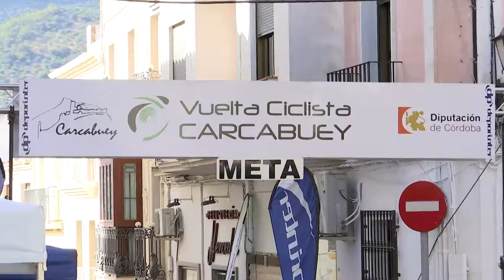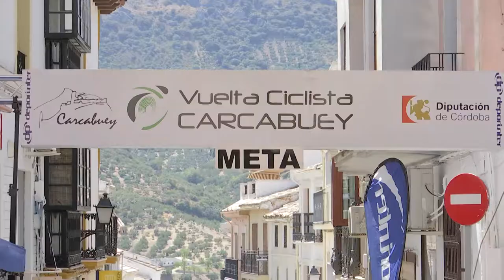Vídeo - Resumen 64ª Vuelta Carcabuey 2017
Javier Pérez Morales hace doblete en la 64ª Vuelta Carcabuey con la general y primer Sub 23
 Antonio David Guerao Cayuela, primer Junior y tercero en la general
 La prueba se estrenaba con un aire renovado y un claro enfoque hacia el apoyo del ciclismo de base
El ciclista daimieleño Javier Pérez Morales que milita en el conjunto levantino del 'Gsport Valencia', se ha proclamado esta mañana vencedor de la 64ª Vuelta Ciclista Carcabuey, consiguiendo a su vez la general en su clasificación como Sub 23- El ciclista de la expedición castellano-manchega invertía un total de 2 horas, 20 minutos y 37 segundos en realizar las siete vueltas al circuito tal y como correspondía a los corredores Sub 23 masculino que participaban en la prueba.
La segunda plaza ha correspondido al Sub 23 Juan Jose Pérez Díaz, del equipo murciano Pérez Cánovas-Nomar Spain a 10 segundos del vencedor. La tercera plaza era para el Junior Antonio David Guerao Cayuela del también murciano Cartagena – Esetec, a 20 segundos de Perez Morales, que también se hacía con la victoría en su categoría. Johana Rosa García Villaverde del equipo UC Fuelabrada se proclamaba vencedora como Sub 23 femenina como única participante en su categoría. Ambas categorías, Junior y Sub 23 féminas, realizaban seis vueltas al circuito de 12,7 kilómetros de recorridos.
La 64ª edición de esta tradicional cita con el ciclismo cuanta con el apoyo del Ayuntamiento de Carcabuey y de la Diputación de Córdoba, una las citas más longevas y tradicionales del calendario nacional. Una firme apuesta por combinar deporte y turismo como un atractivo más para la provincia, enmarcada dentro de las actividades deportivas y culturales de la Feria Real de la localidad cordobesa, reforzando así la promoción turística de Carcabuey a través del deporte.
En esta edición se ha querida dar una “vuelta de tuerca”, renovando el formato y las categorías que pueden participar con el objetivo de apoyar a las jóvenes promesas y el ciclismo de base, potenciando a los nuevos valores tan necesario hoy en día debido a la escases de este tipo de competiciones. Por ello, la Vuelta Carcabuey renace con vocación de permanecer en el tiempo con este nuevo enfoque hacia las categorías del ciclismo de base, Junior (masculino) y Sub-23 (femenino y masculino) en la modalidad 3.3 como prueba en carretera conjunta.
La salida neutralizada se realizaba a las 10:30 horas desde la Plaza de España. El pelotón rodaba las calles del centro y alrededores de este precioso pueblo del extremo suroriental de la provincia de Córdoba, recorridendo las carreteras colindantes.
Los Sub-23 masculinos completaban 7 vueltas al circuito de 12,7 km, haciendo un total de 88,9 Km. Al primer paso por Meta, se incorporarán los Junior masculinos y la única fémina Sub 23 completando 6 vueltas.